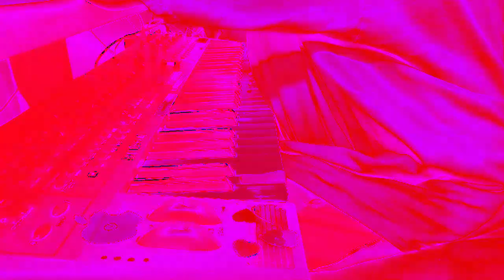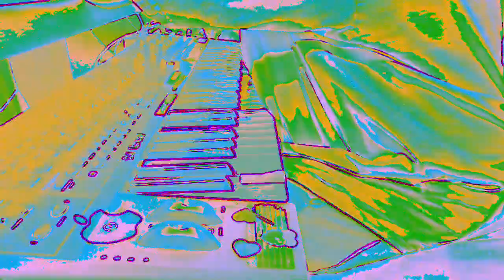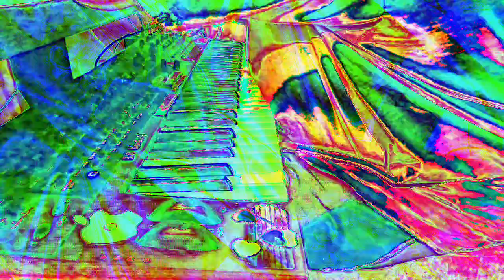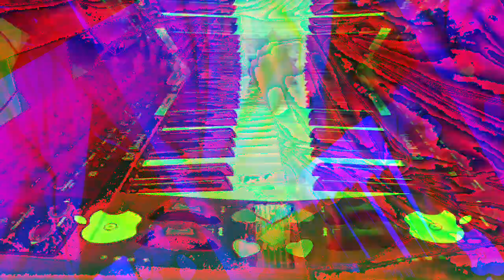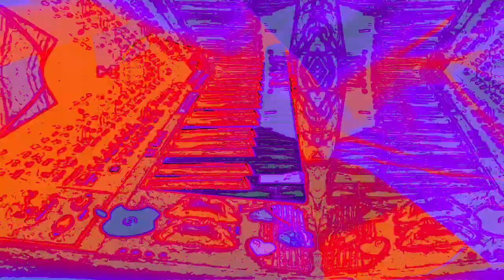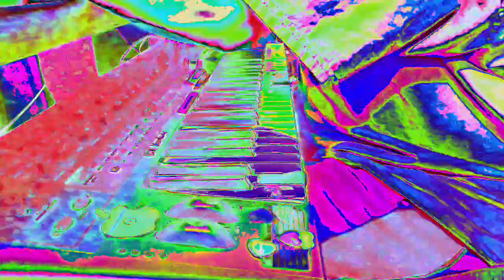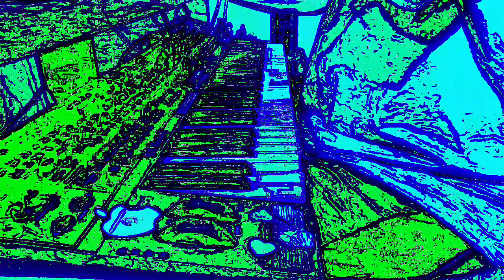[EPILEPSY WARNING] Movie 23 01 07 17h48m20s *Photosensitivity Warning*